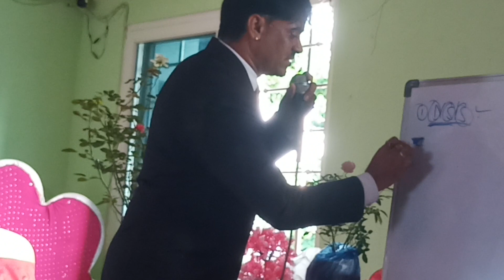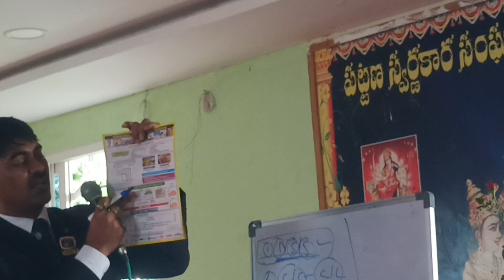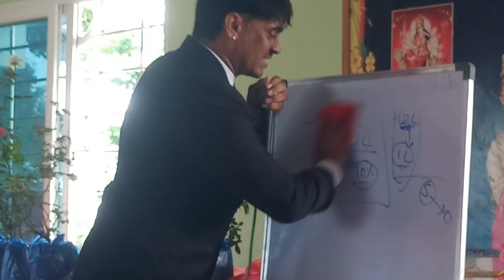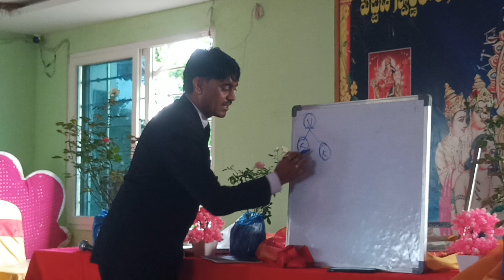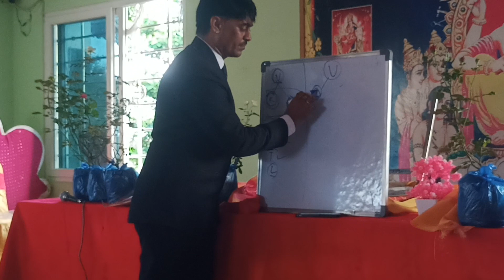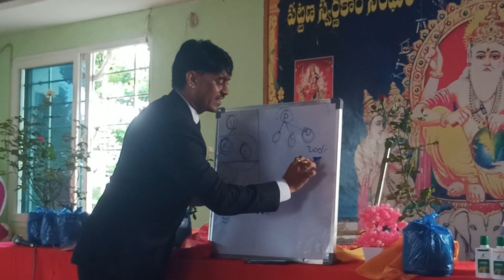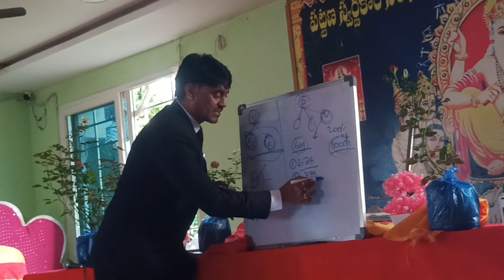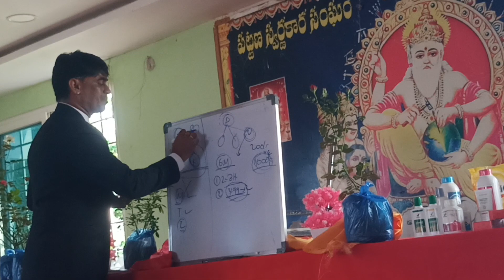KMR meeting Srinivas Chary sir Leadership training 4 on 20.09 23